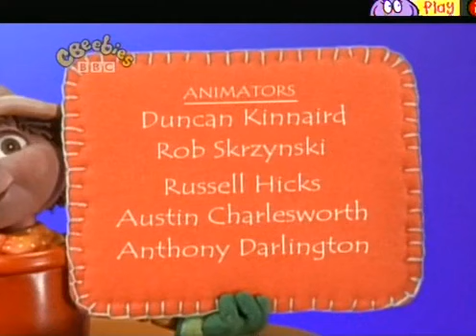Bill and Ben: The Singing Cobwebs (14/9/2001)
Bill and Ben awake to discover that Whimsy has spun beautiful new webs all around the garden.